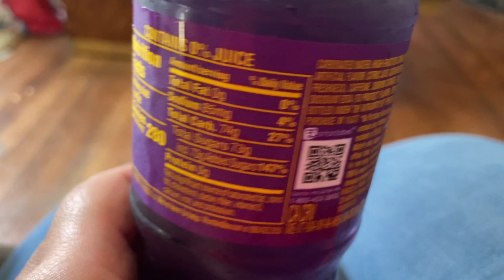Taste review of Mountain Dew Baja passion fruit ￼